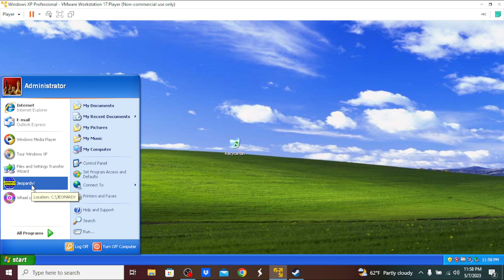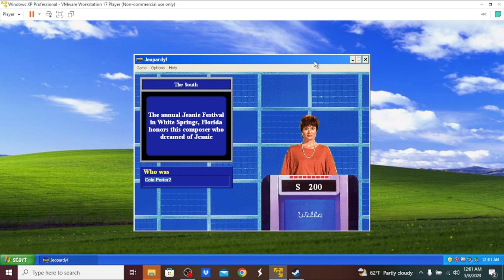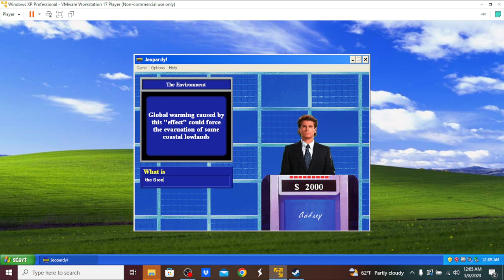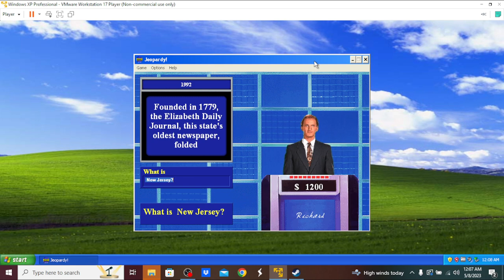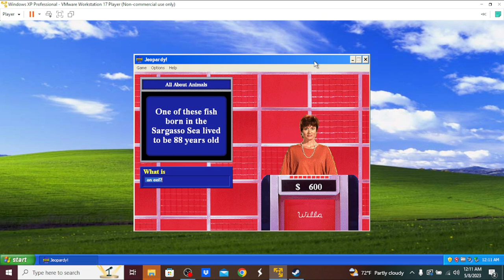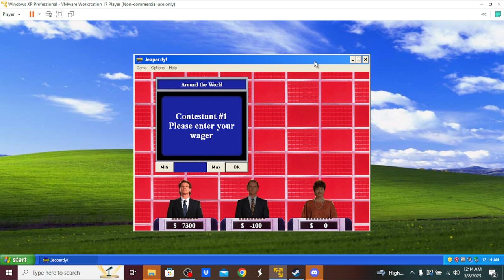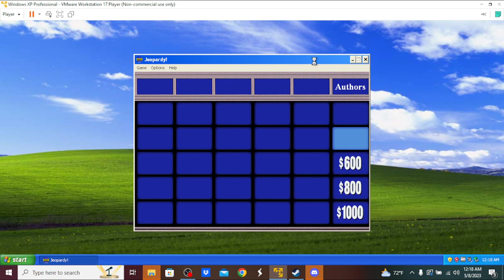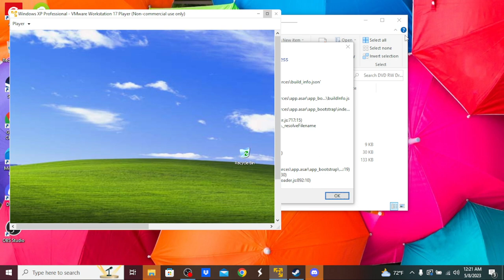3-in-1 Birthday Special for Scott Weinger, Jodi Benson & Henry Winkler (Part 84)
Here is the next part, in which the next game will be the 1995 PC version of Jeopardy!. How will I do? Watch to find out, and Part 85 will be up next.